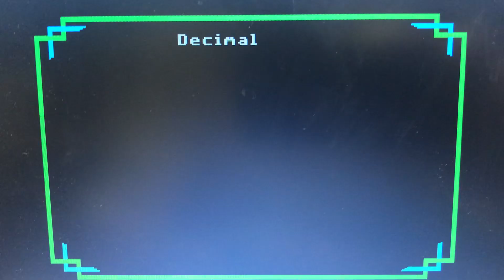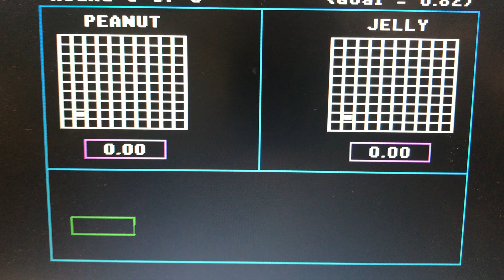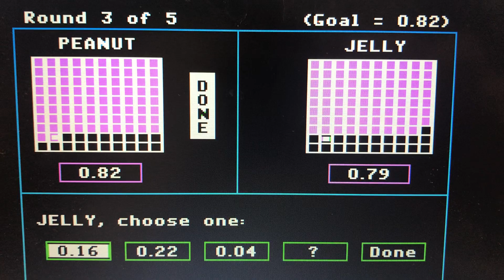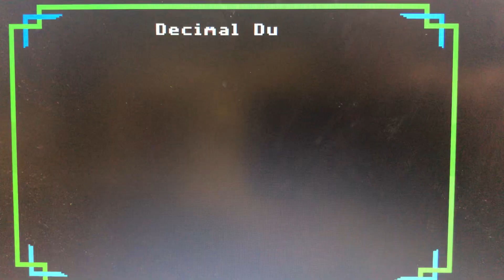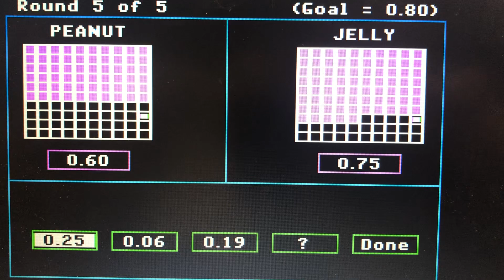*REMOTE* Decimal Meter Math Game Season 1 Episode 2807 featuring teams Peanut Butter and Jelly